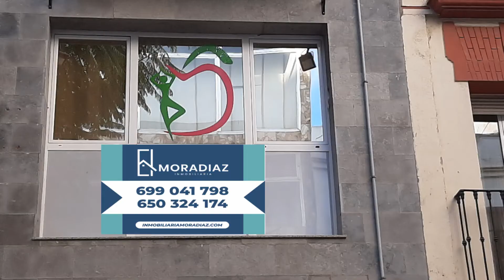Apartamento nuevo, alquiler para oficinas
Apartamento nuevo situado en el corazón de Don Benito,destinado para oficinas de cual quier tipo.

Vistas a la calle peatonal Ramón y Cajal,un gran escaparate, con ascensor,

Para alquilar, la mejor zona comercial.

Contacto
 Avda. de Córdoba, 170 Don Benito (Badajoz)
 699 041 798 / 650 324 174